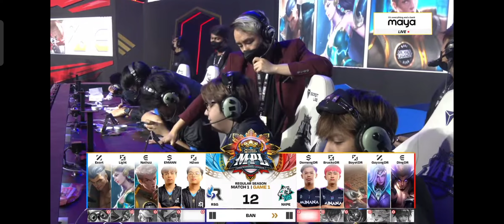NXPE VS RSG | GAME 1 | MPL PH S11 W4D2